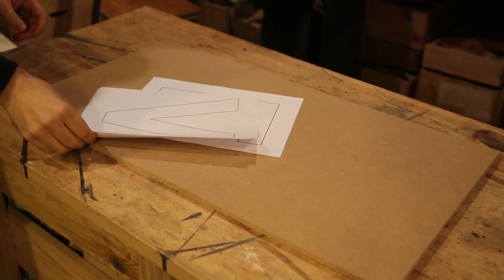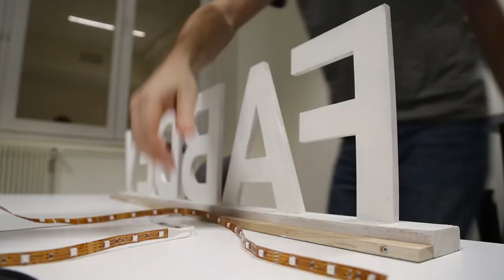Wood & LED sign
Our IT company has a new office inside the CFJ and W journalism school in Paris. Claire and I (Lucas) made a back-lighted sign for the opening :)